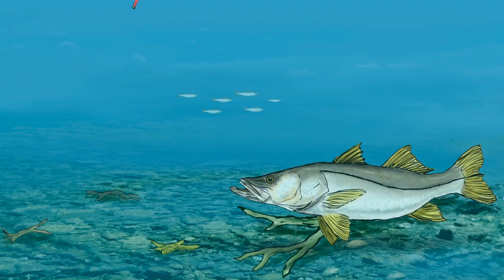Pescaria em Paraty - Guia Maicon - Peixes linguado,galos e sargos de beiço - Ricardo e Léo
Quer realizar um passeio no mar calmo e águas limpas de Paraty e ainda ganhar de cortesia a filmagem do seu passeio.
Nosso canal é direcionado a pesca e passeio em água salgada mostrando dicas de pescaria,pesca com iscas artificiais,locais com mar calmo para pratica de mergulho livre, mergulho com snorkel na região de Paraty onde trabalho de guia de pesca e passeio e de uma maneira comum irei sempre postar os videos das minhas pescarias e dos clientes não é nada profissional e sim algo simples mas feito com dedicação.
Embarcação Lancha Flex capacidade para passeio até 7 clientes, toda equipada motor elétrico com controle remoto, barco Lancha customizado Maresias FLEX com 6.60 comprimento largura 2.15mts motor Mercury 100hp e um reserva de 15hp todo material de salvatagem, ducha de água doce,caixas termicas,e para o passeio fornecemos camisas flutuadoras, pé de pato,snorkel e mascaras fullface para o cliente viver momentos que ficarão na memória.
Vídeos amadores porem de uma pessoa que resolveu viver da pesca e passeio 100% trabalhando de guia e desenvolvendo iscas artificiais é muito importante para mim ver o canal crescer Inscreva-se e de essa força obrigado a todos que acompanham meu trabalho.